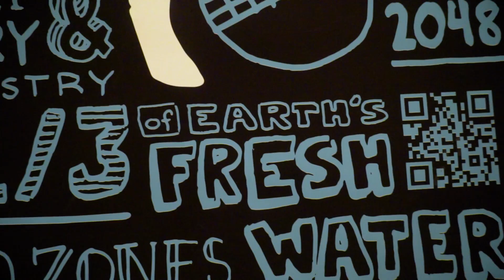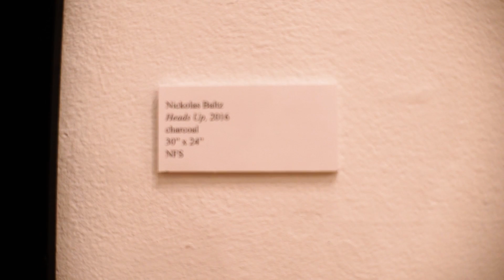30th Annual Stilwell Student Juried Exhibition